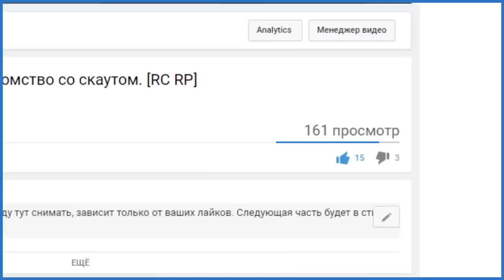ЧТО БУДЕТ ЕСЛИ ВВЕСТИ ВСЕ ЧИТ-КОДЫ В GTA SAN ANDREAS?